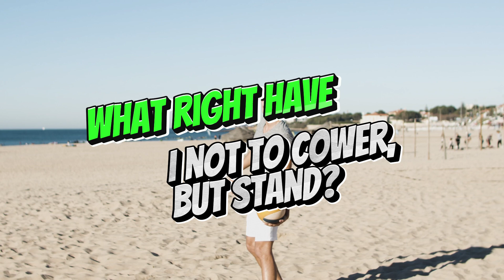All things are Possible Lyric (salt and sound recordings)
a journey of songwriting and gospel proclamation